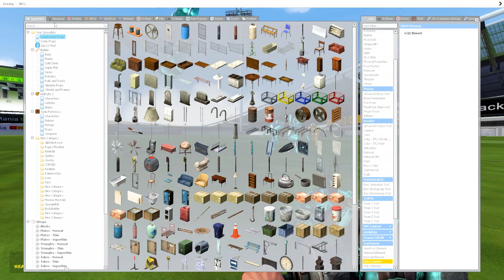WHO IS FASTER? DIAMOND vs GOLDEN 3D SANIC CLONES MEMES in Garry's Mod!